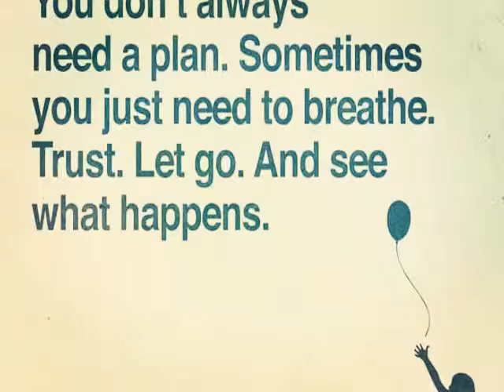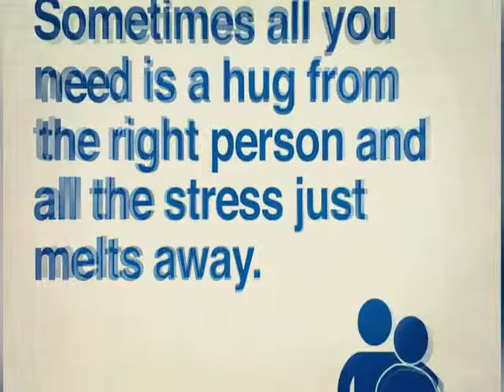Somae-Down Fa Me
This goes for that girl out there that will always show the true definition of love no matter how hard times can get